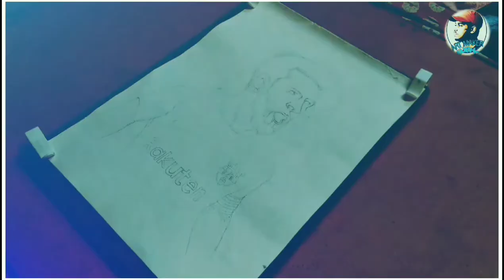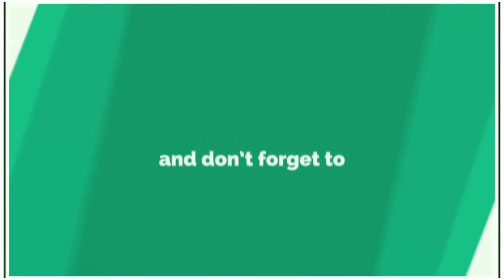Artmakersubho a watercolor painting of Lionel Messi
At 1st collect a white clean hand made paper then started the outline of the painting..then take a boul of water and also some brushes and paint
I hope friends that learning the water colour by viewing the full tutorial video
For any commotion work ping me on comments 👍🤗